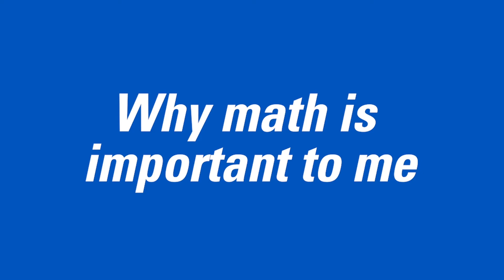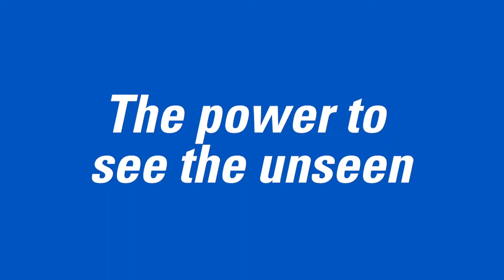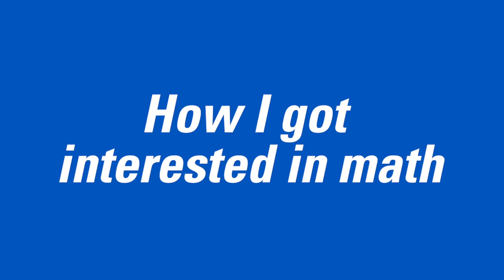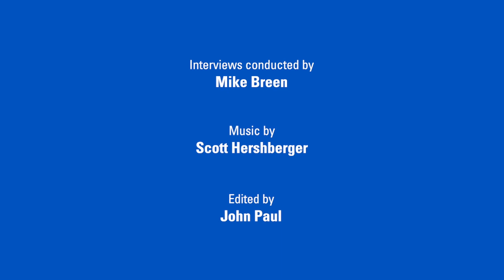Doing the Math | Mathematical Moments #156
Five mathematicians talk about what mathematics means to them, reveal how they got interested in math, and offer advice for students. What does mathematics mean to you?

0:00 Intro
0:11 Alexander Diaz-Lopez
2:18 Trachette Jackson
4:17 Francis Su
5:56 Erika Tatiana Camacho
7:57 Deanna Haunsperger

This video is part of the Mathematical Moments series from the American Mathematical Society. Learn more and download the free poster

The opinions expressed in this video are those of the guests.